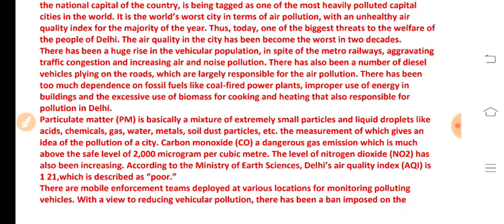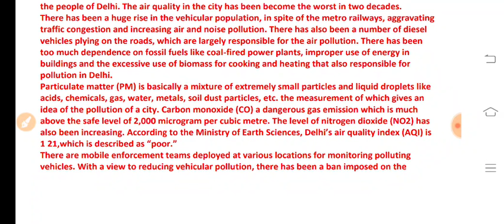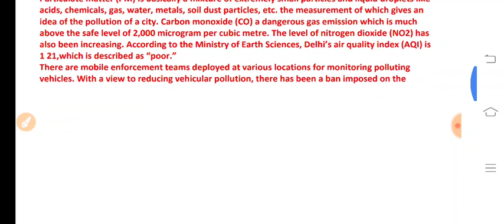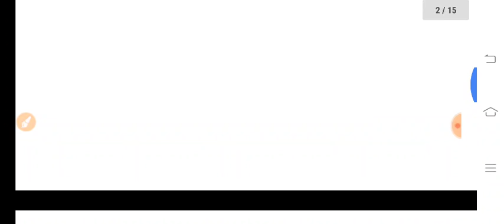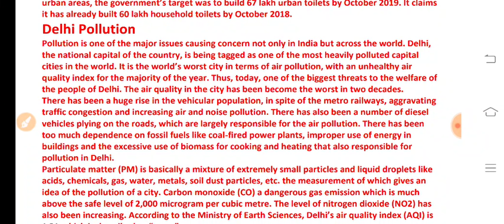delhi pollution essay for ssc cgl,chsl exam.very very imp topic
best descriptive books in english and hindi..due to heavy demand and your cgl 2019 mains exam is  near..a combo pack is made by me to help u students...students are liking it very much...till tier 2 and tier 3..i m providing u free 3 vocab books + 1 idiom and phrases books(50mb).just for same price.
eng pdf:-70rs
hindi pdf-70rs
bank detalis netbanking:-sahil
    sbi bank
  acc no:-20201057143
ifsc code:-SBIN0006158